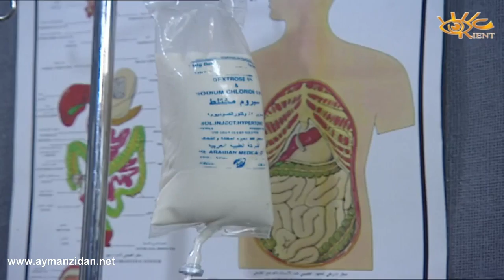هي مستشفى ولا كراجات مشهد مضحك !!! ـ أيمن زيدان ـ زمان الصمت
مسلسل زمان الصمت لمشاهدة العمل على قناة سما دراما
ايمن زيدان
ولد أيمن غالب شكرى الزيداني أو أيمن زيدان في الأول من سبتمر عام 1956 في مدينة صغيرة تسمى الرحيبة تقع على بعد 50 كم شمال شرق دمشق ، نشأ أفي أسرة متوسطة الحال محافظة كان والده - غالب زيدان - يعمل كرجل من رجال الشرطة وجده -شكرى زيدان- كان مختارا لهذه البلدة وجده ظاهر العمر الزيداني ،آخر ما كانت تحلم به "الاسرة الزيدانية" ان يكون ابنها البكر فنانا أسرته المكونة من خمسة شباب و ثلاث بنات وكان أول من عاكس رغبة الاهل ،عاش في بيت متواضع لا يتجاوز الـ60 متراً،رحلته مع الدنيا كانت شاقة فيها احلام وانكسارات، وهو من قرية ريف دمشق، نزح منها إلى المدينة للبحث عن العمل. عمل في سن الرابعة عشرة ، ففي العطل الصيفية عمل سائق سيارة ميكانيكي، وفي مطعم، ومدرساً في مدرسة ابتدائية اثناء دراسته الجامعية.
عمل ملقناً بغرفة جاره الفنان نزار فؤاد لمدة خمسة اعوام وكان عمره ستة عشر عاما ثم مساعد مخرج وممثل ،هو الأخ الأكبر للممثلين شادي زيدان و وائل زيدان ، ابن عمه هو عالم الشريعة في الغرب أمير زيدان ، بيته هو البيت الذي مثل فيه مسلسل حنين.، عاش أفي قرية الرحيبة طوال فترة طفولته الأ انه اضطر في مرحلة الصبا إلى الانتقا